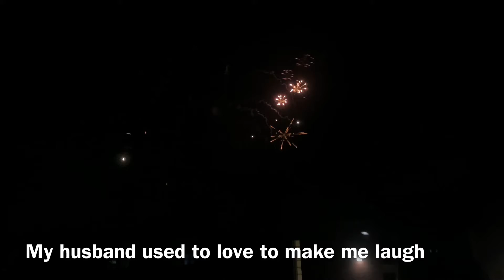I FEEL LIKE I’M AT A CONCERT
I have never been to a firework display with A crowd that sounds like this.